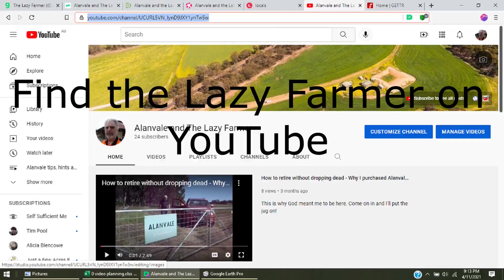Alanvale barley harvest 2021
In comes the barley and it looks like a good crop. We had above average rain this year and it all came in the growing season. We've had no rain for the drying out which is even better. My neighbour will probably have sheep in here next week which reduces my fire risk.